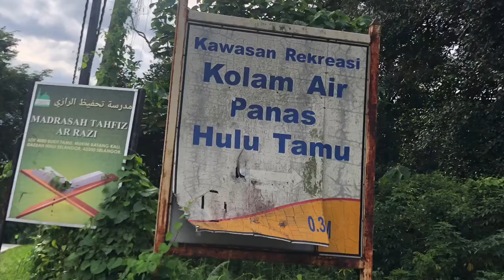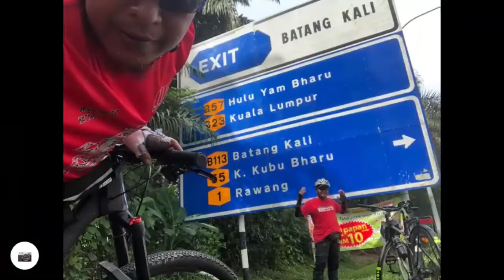16.10.2020 KELISA KAYUZS: Cycling 31km Destinasi Hulu Tamu, Btgkali. Kayuhan terbaik Hulu Selangor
KAYUZ'S GROUP RIDERS
TAMAN DESA KELISA
•LOCATION: Hulu Yam Bharu - Kalong Tengah - Hulu Tamu, Batangkali (17km per way)
•DATE: 16 Oct 2020 (Friday)
•TIME: 08.45am

Bermula kayuhan pagi inj bersama group KAYUZ'S GROUP dari Taman Desa Kelisa mendaki kaki Genting Highland dan seterusnya menuju ke Hulu Tamu, Batangkali. Cabaran cycling kali ni ialah mendaki bukit dan bonusnya ialah masuk ke Jalan Off Road utk laluan short cut!
Alhamdulillah.. 31km selesai pada hari ini.
Sessi penutup di kedai Bella, Desa Kaloi, Hulu Yam Bharu. Sekian